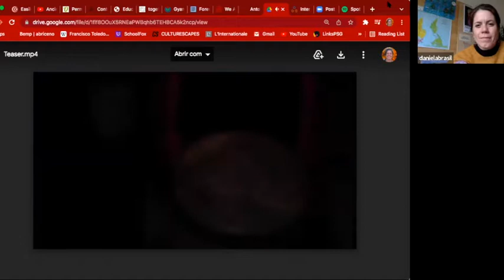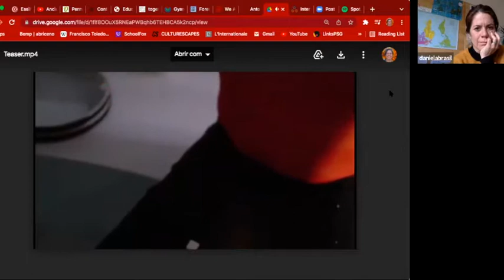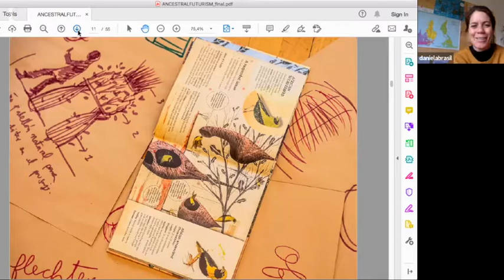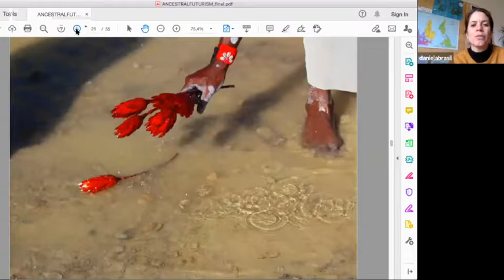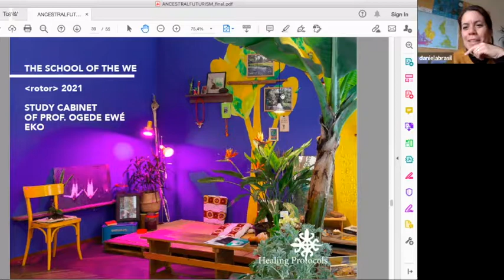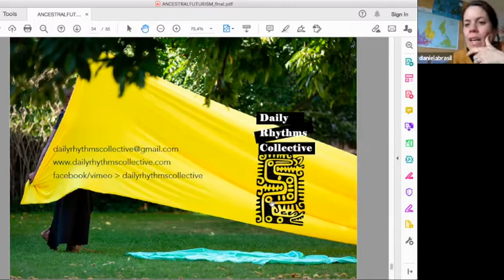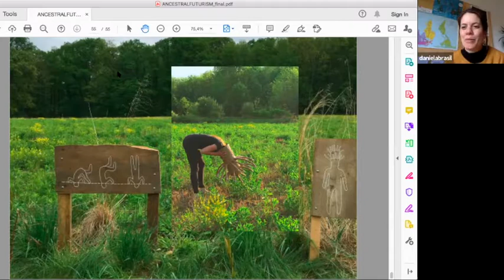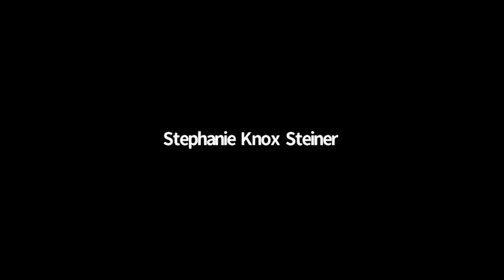Ancestral Futurism with Daniela Brasil and Peninah Lesorgol | REC 2 0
Ancestral Futurism operates in the ambivalence of synchronicity, between the realm of the sacred and speculative fabulation. A collective journey to investigate, situate and entangle our (unknown) biographies and (untold) stories. Which cultures do we come from, which cultures do we live in, which cultures do we co-create together? This session is an invitation to co-create voicing exercises, collective rituals that explores self-awareness and the ways we can express it artistically – towards expanded forms and temporalities of being and belonging.

Daniela Brasil
I am an artist, curator, facilitator and researcher. I work mostly on participatory and collaborative projects that foster transformative and emancipatory learning processes, especially in the context of subaltern knowledges and endangered cultures.

Peninah Lesorgol is an activist and Empowers Women in her village through beautiful beadwork.